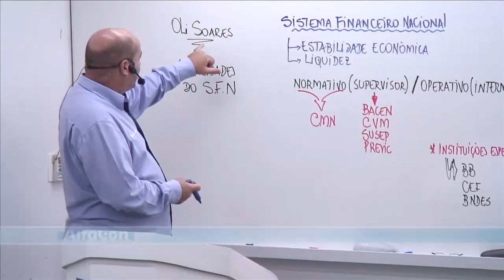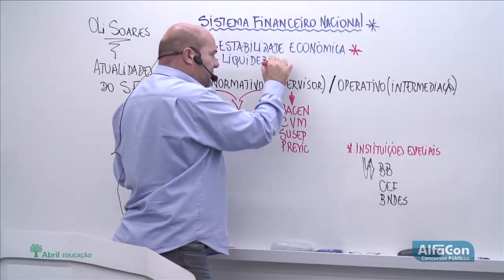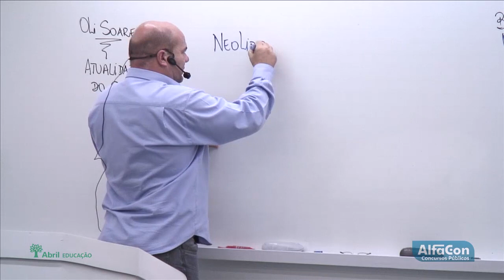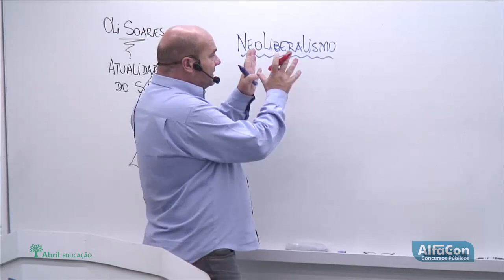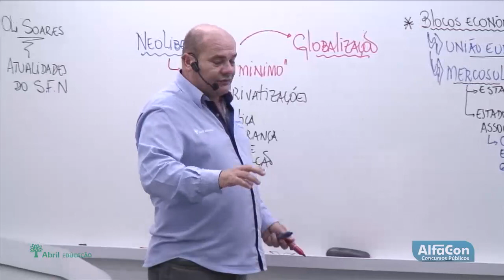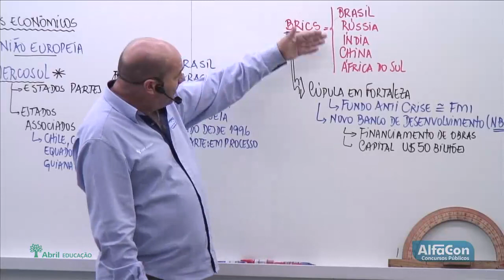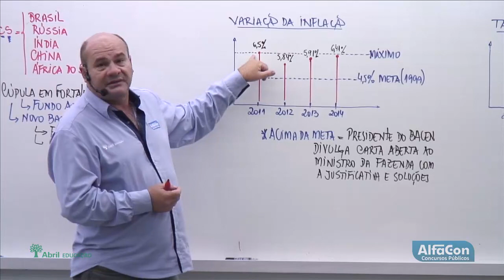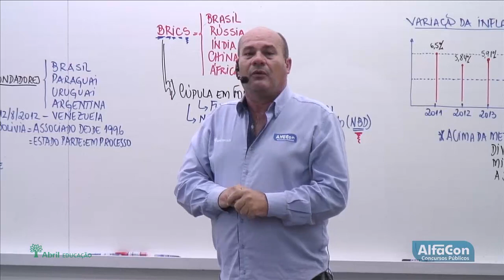Dicas Banco do Brasil - Atualidades do Mercado Financeiro - AlfaCon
Preparação gratuita para o concurso Banco do Brasil é só aqui no AlfaCon.

Mude sua vida, faça Concurso Público.